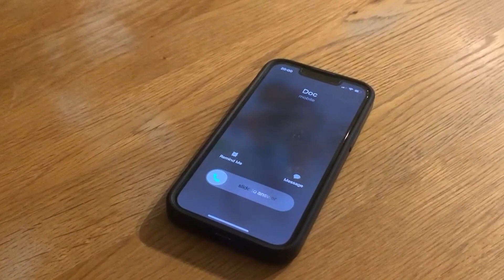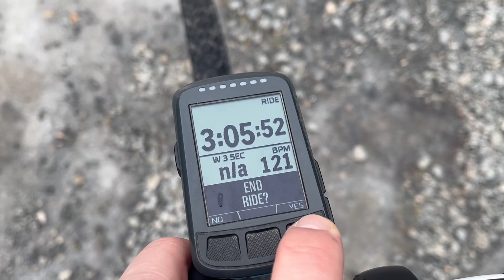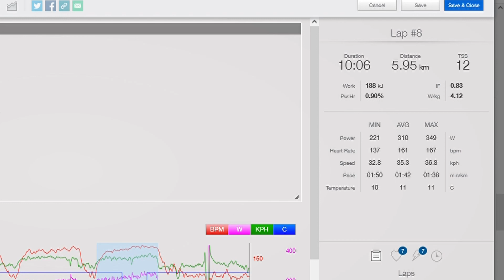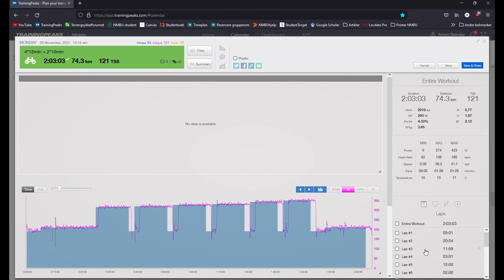Første hardøkt etter kyssesyken: Hvor dårlig er formen?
Etter å ha fått grønt lys av legen begir jeg meg ut på min første langtur og intervalløkt etter kyssesyken. Men hvor mye skade har sykdommen gjort? Her får jeg det brutalt ærlige svaret.

Følg meg på Instagram: @antonstensby